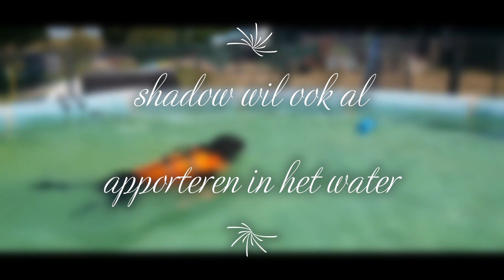waterdogs zwembad fun 2022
Portuguese Waterdogs
Kennel American Dancer's The Netherlands